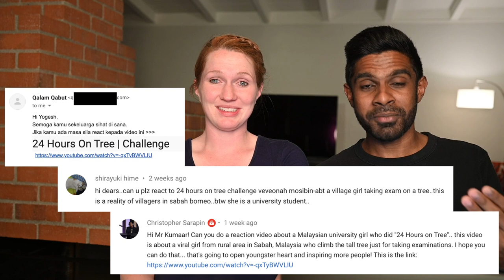24 Hours On Tree | Challenge | American and Malaysian Reaction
By popular demand, here is our reaction to Veveonah M's infamous 24 Hours On Tree | Challenge video. She stayed 24 hours on tree which meant that she slept on the tree too. She even almost got bitten by a hornet. You will see that so many things happened, in just a day. Spoiler alert: She completes the challenge successfully.

Bahasa Melayu (Malay) and English subtitles available. Just click the CC caption under or at the top of the video.